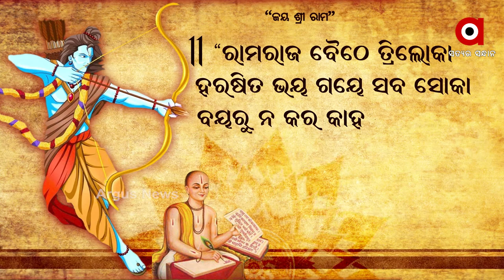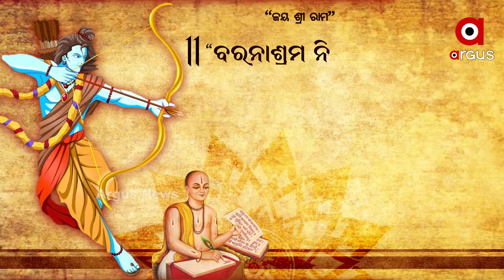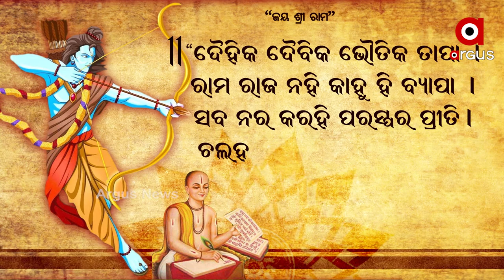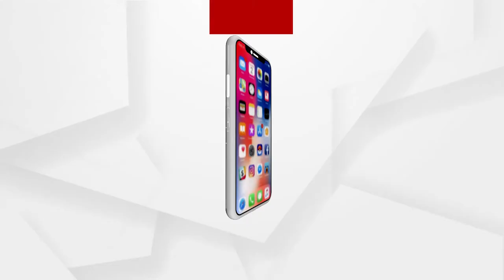Ram Navami 2022: Ideology and Principle of Lord Sri Ram- Ram Rajya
Today is the day of Lord Sriram. Lord Sriram or Lord Purushotam, the most revered man is the ideal of India. Mahatma Gandhi also always spoke of the Ideology of Lord Sri Ram- Ram Rajya.